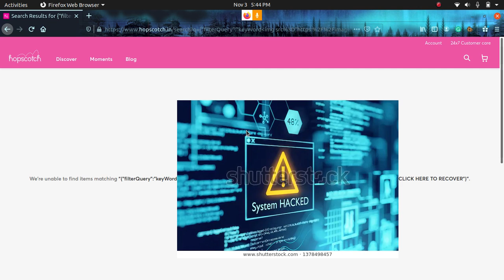HTML INJECTION BUG POC ON HOPSCOTCH.IN